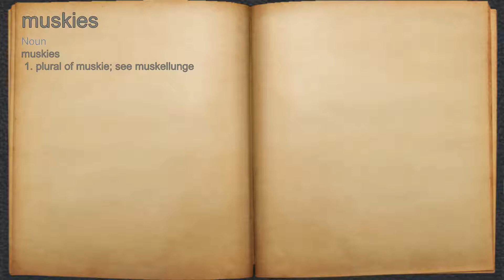What does muskies mean?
A spoken definition of muskies.

Intro Sound:
Typewriter - Tamskp